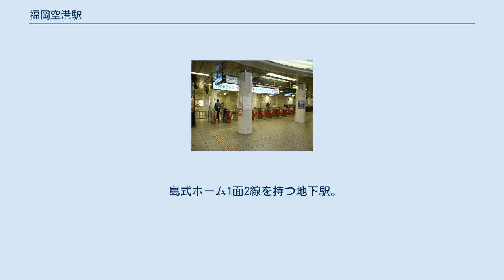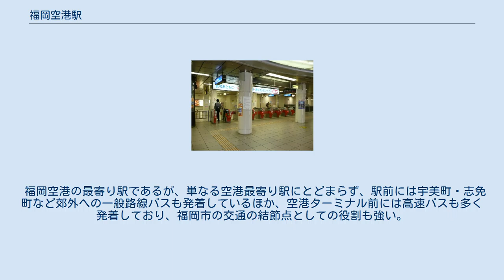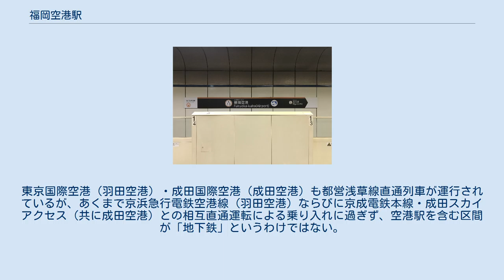福岡空港駅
改札口（2010年11月） 駅名標 福岡空港駅（ふくおかくうこうえき）は、福岡県福岡市博多区大字下臼井にある福岡市地下鉄空港線の駅。
同線の終着駅であり、福岡空港地下にある。
 駅のシンボルマークは福岡市出身のグラフィックデザイナー、西島伊三雄がデザインしたもので、「空港」にちなんだ「空を飛ぶ飛行機」である。
 博多駅が管理し、JR九州サービスサポートが駅業務を受託する業務委託駅である。
 島式ホーム1面2線を持つ地下駅。
ホームドアが設置されている。
ホームは地下2階にあり、地下1階にコンコースがある。
通常は2番のりばを使用し、1番のりばはラッシュ時等列車本数が多い時に使用する。
 地下鉄アクセスホール（2019年3月28日から運用開始） 2019年（令和元年）度の1日平均乗車人員は27,845人であり、天神駅、博多駅、姪浜駅に次ぐ第4位である。
 福岡空港の最寄り駅であるが、単なる空港最寄り駅にとどまらず、駅前には宇美町・志免町など郊外への一般路線バスも発着しているほか、空港ターミナル前には高速バスも多く発着しており、福岡市の交通の結節点としての役割も強い。
 福岡市地下鉄空港線は、日本の地下鉄で唯一空港に直接乗り入れている路線である。
東京国際空港（羽田空港）・成田国際空港（成田空港）も都営浅草線直通列車が運行されているが、あくまで京浜急行電鉄空港線（羽田空港）ならびに京成電鉄本線・成田スカイアクセス（共に成田空港）との相互直通運転による乗り入れに過ぎず、空港駅を含む区間が「地下鉄」というわけではない。